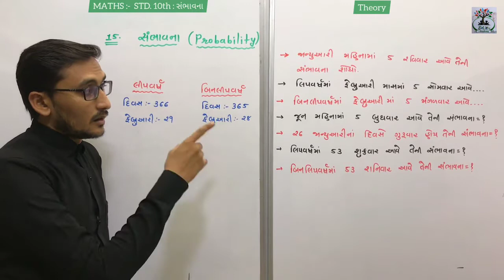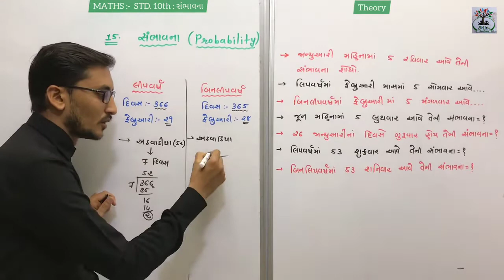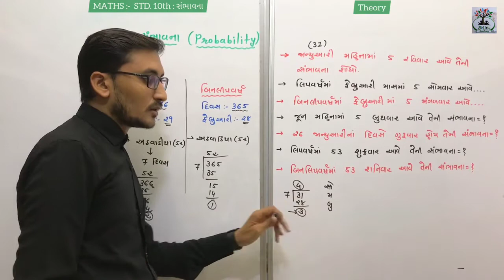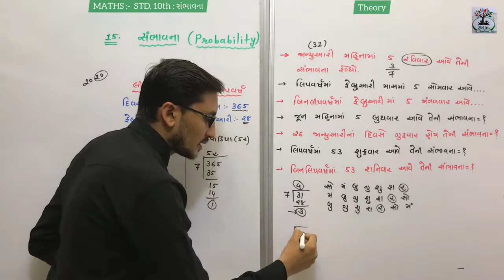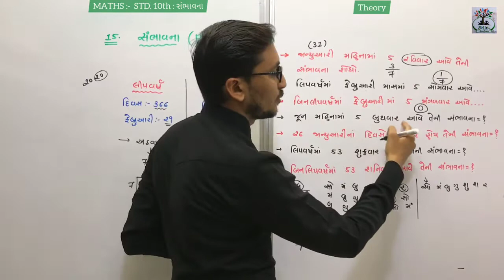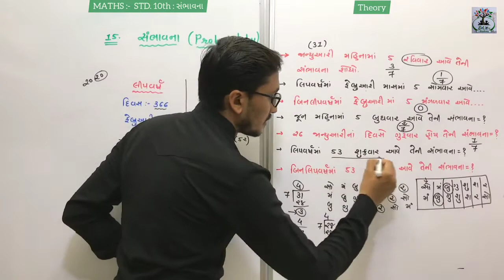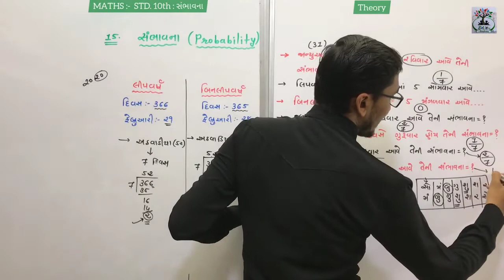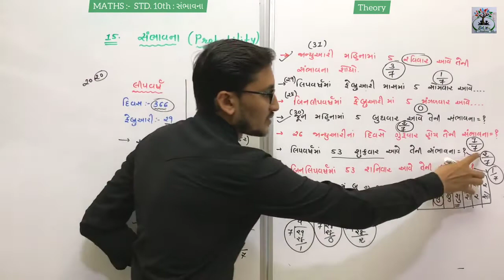STD. 10TH MATHS : chapter - 15 (સંભાવના)/લીપવર્ષ અને બિનલિપવર્ષના પ્રશ્નો/(ભાગ - 5)- BY ASHISH VORA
STD. 10TH MATHS : chapter  - 15 (સંભાવના/Probability) / લીપવર્ષ અને બિનલિપવર્ષના પ્રશ્નો / ભાગ - 5)/- BY ASHISH VORA (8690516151)